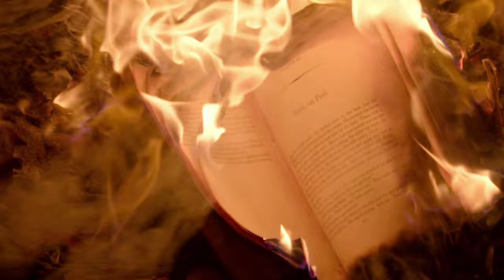Life - John Balikos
A sample from the upcoming album of John Balikos.
The title will be John Balikos World and it's expected to be released on spring 2024.

Composition: John Balikos
Solo Guitar: Kostas Balikos
Video Editing: Nikos Papadakis
Midi Programming: Dimitris Chaniotis
Mixing: Thanos Papadellis